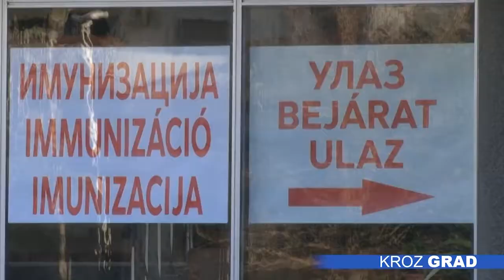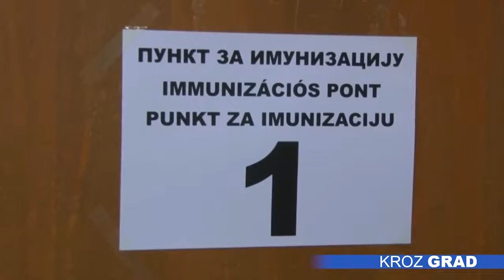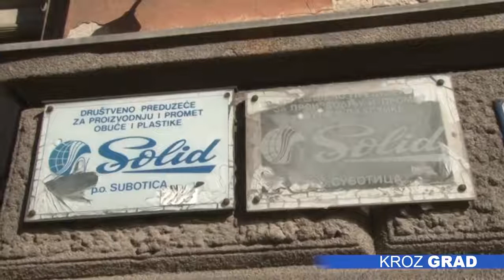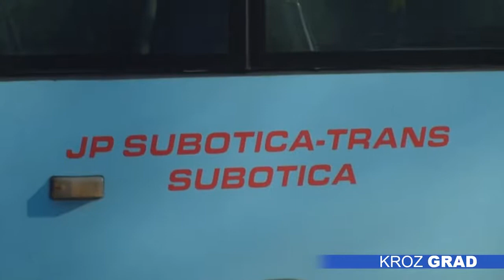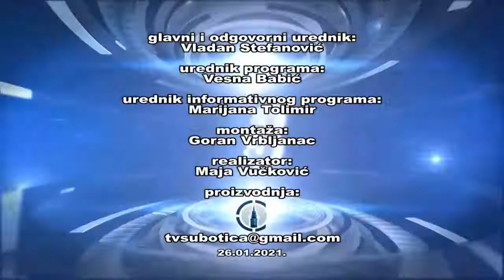Kroz grad 26.01.2021.